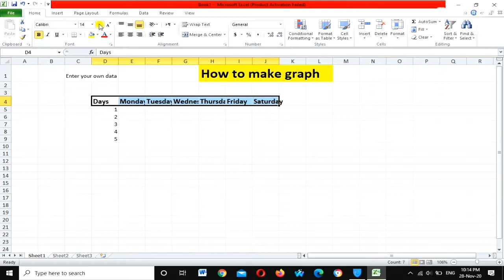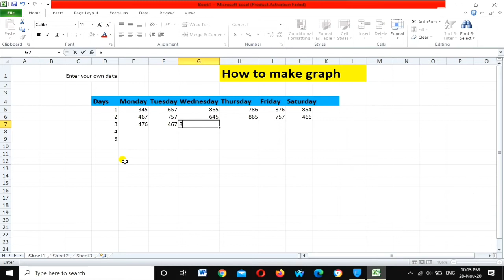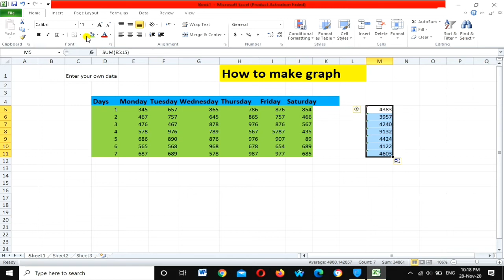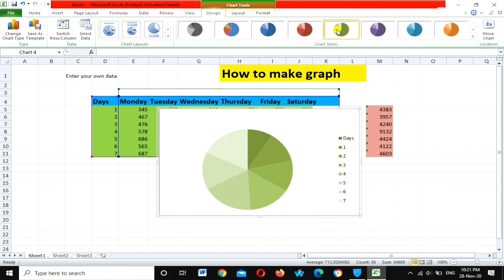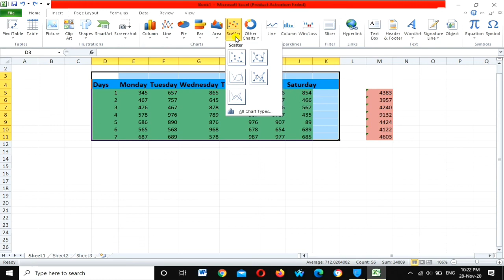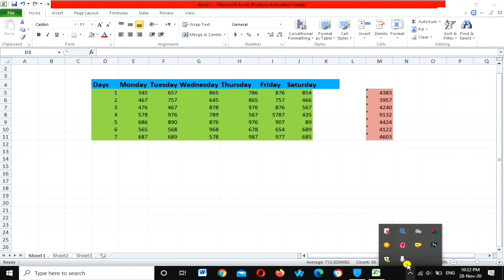How to make graph in Ms Excel/Graph banani ka tareqa/ technical dost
In this video I will show you that how can make a best graph in Ms Excel